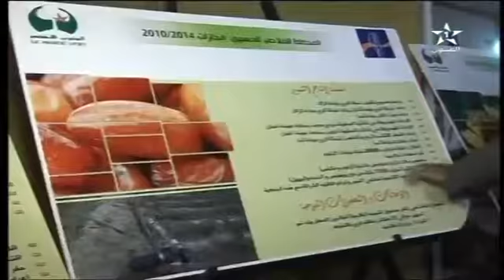حفل إفتتاح موسم زاوية أسا على قناة العيون الجهوية